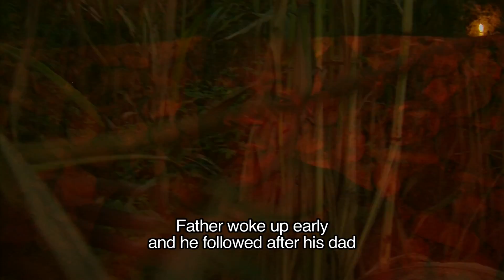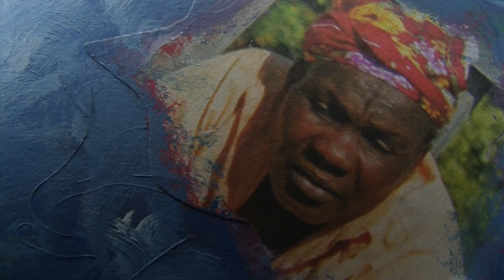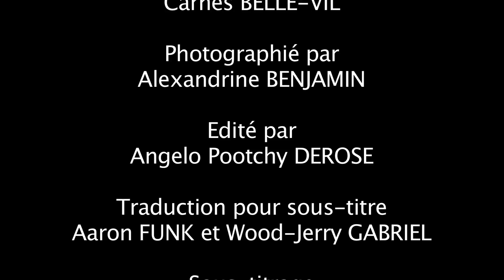San Pitye | Réalisateur : Wood-Jerry Gabriel | Artists Institute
Exercice de "Tikoze Lakay" de deuxième année d'étude (Promotion 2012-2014)

C'est l'histoire d'un homme mystérieux dont personne même sa femme ne connaissait le nom. Chaque jour il frappe sa femme pour que celle ci lui dit comment il s'appelle, jusqu'à ce que l'un de leur trois fils va trouver son mystérieux nom...

Réalisateur : Wood-Jerry Gabriel
Producteur : Wood-Jerry Gabriel